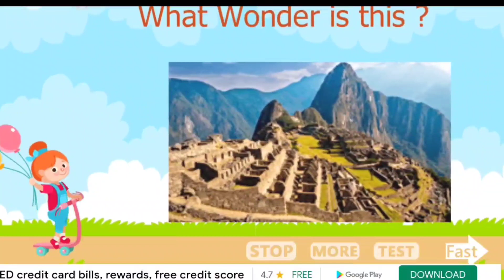Education Game.. Famous places and cities